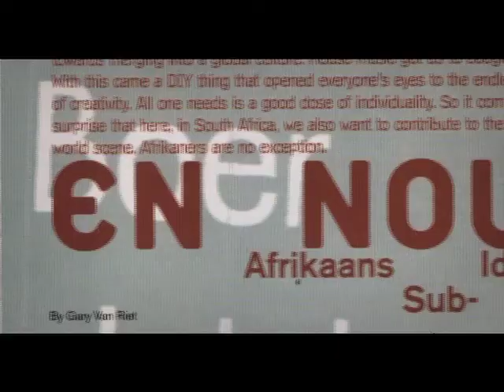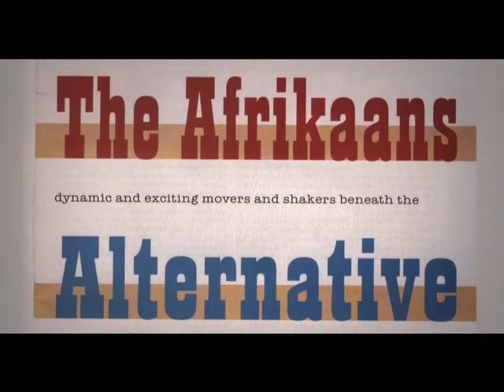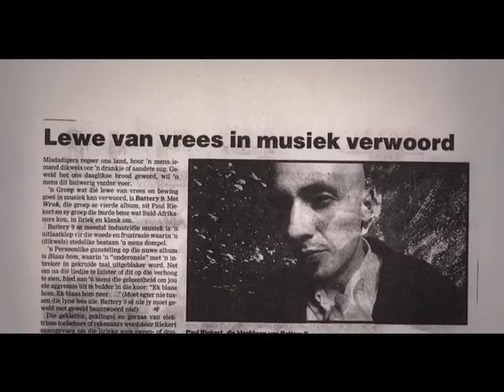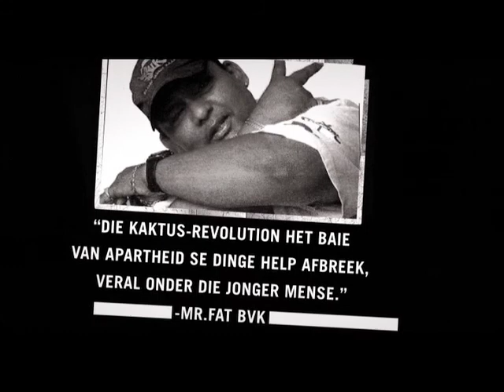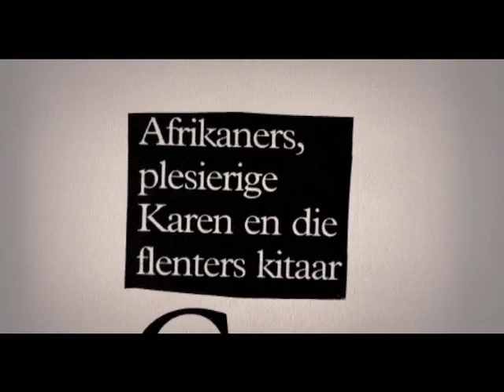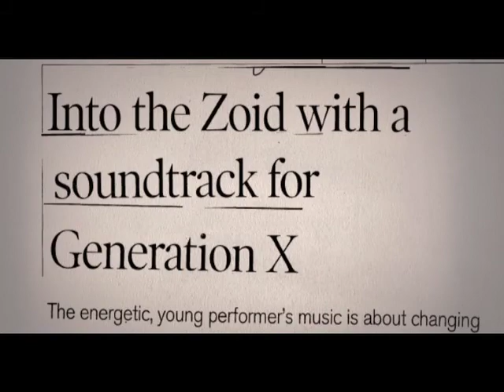Johnny en die Maaiers Deel 6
Die 90's. Jammer geen Johnny in hierdie insetsel nie maar classic footage van die dae toe Springbok Nude Girls nog cool was en gereeld gegig het. Battery 9 pak die angle-grinders uit asook BVK en Karen Zoid. Niemand is seker waar Mango Groove in die storie inpas nie ..Enige idees?